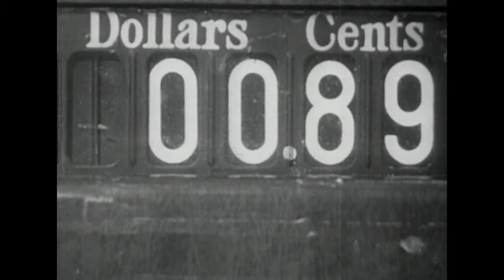INVISIBLE HAND - Rights Of Nature Documentary (Official Trailer 2020)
From Executive Producer Mark Ruffalo, INVISIBLE HAND is a Rights of Nature documentary that shares the “Paradigm Shifting” story about the current global battle between capitalism and democracy where the fight for our survival is at stake. See the world premiere of INVISIBLE HAND where Ruffalo joins a discussion with directors Joshua Boaz Pribanic and Melissa A. Troutman, as well as those featured in the film.

REVIEWS:

"This Film Gave Me Chills" - Columbus International Film Festival

"A Masterpiece" - Columbus International Film Festival

"Paradigm Shifting" - Virginia Community Rights Network

SHORT SYNOPSIS:

Produced by award-winning actor Mark Ruffalo, INVISIBLE HAND takes you behind the curtain of the global economy where ‘Rights of Nature’ becomes “capitalism’s one true opponent.”

In the fall of 2014, for the first time in United States history, an ecosystem filed to defend itself in a lawsuit claiming its ‘right to exist' in Grant Township, Pennsylvania. For attempting such a radical act, Grant’s rural community of 700 people were sued by a corporation, then by the state government, and are now locked in a battle to defend the watershed they call home through civil disobedience. The water they drink, the Rights to Nature laws they've passed are all on the line in this exclusive story.

Half a continent away in Standing Rock, North Dakota, the same industry threatening Grant Twp. is using militarized force against indigenous tribes and allies fighting to protect Mother Earth. The two, Grant Township and Standing Rock, are joined in an international fight to protect more than just water. They fight for their community, democracy, and for Nature as a living entity unto itself.

In the end, "Who will speak for Nature?"

Equipment/Gear: a list of what we used to make INVISIBLE HAND:

Camera: Panasonic GH4 (VLOG)
Camera: Panasonic GH5 (VLOG)
Camera: Panasonic S1 (VLOG)

Drone: Mavic Pro
Drone: Mavic Pro 2 (Hasselblad)
Lens: Panasonic Zoom 20-105mm  (L Mount)
Lens: Minolta MDs (M4/3 adaptors)
Lens: Veydra Primes (M4/3)
Lens: Panasonic 15mm (M4/3)
Lens: Panasonic Zoom 14-140mm (M4/3)
Lens: Panasonic Zoom 12-60mm (M4/3)
Gear: tripod (custom)
Gear: Guerilla pods
Gear: Smallcage (GH4, GH5)
Gear: Zacuto Camera Cage (S1)
Gear: Ronin 1 Stabilizer
Gear: Custom slider courtesy of Artist Dinu Gavris
Audio: Rode Shotgun Mics
Audio: Rodecaster
Audio: Marantz Field Recorder
Audio: Tascam Field Recorder
Audio: Electro-Voice RE20 Broadcast Announcer Mic with Cloudlifter CL-1 (Mark Ruffalo Narration)
Editing: FCPX
Editing: Mac Pro (trashcan model)
Editing: OWC Raids